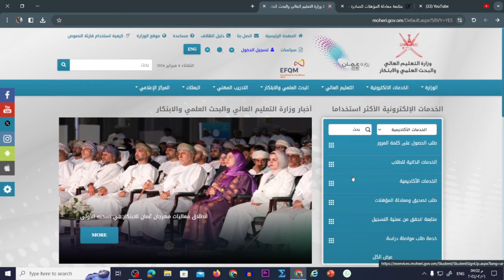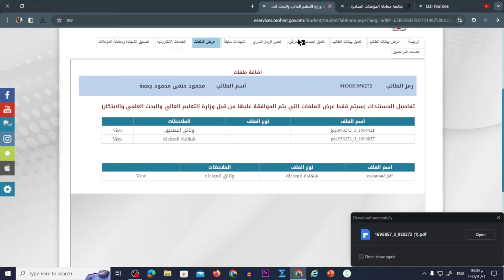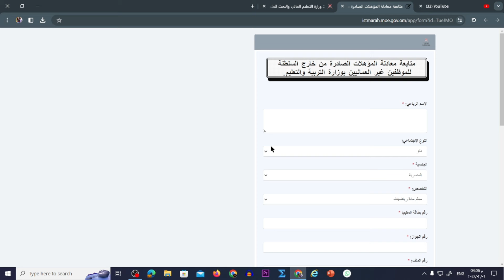التقديم في الرابط الخاص بمتابعة معادلة الشهادات | تعليم بلا حدود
رابط وزارة التعليم العالي